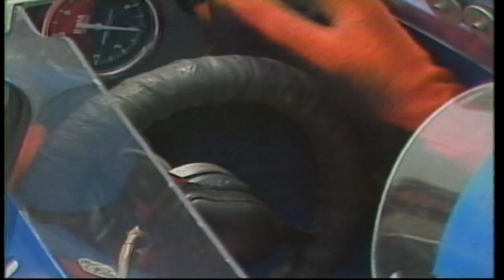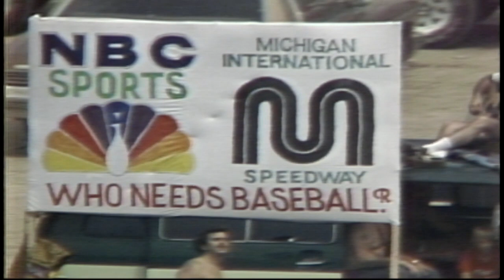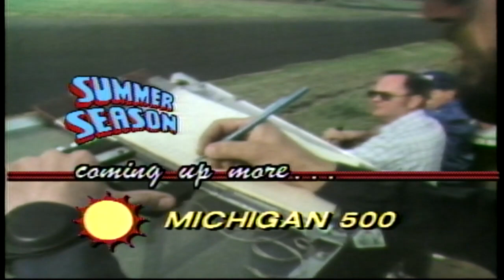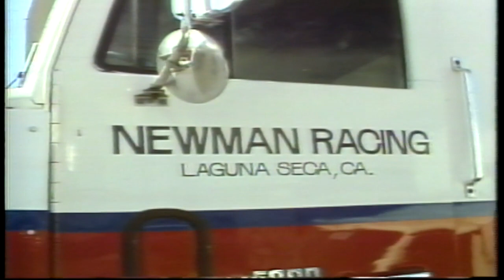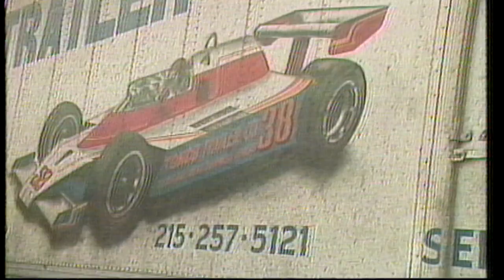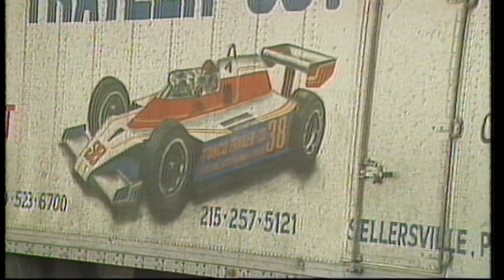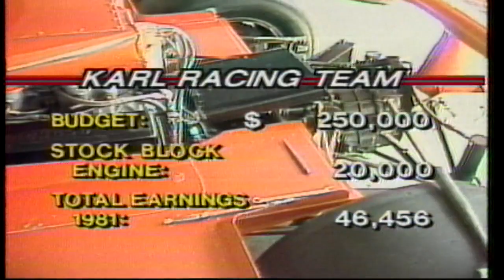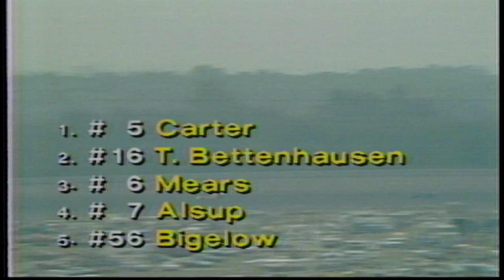1981 Norton Michigan 500